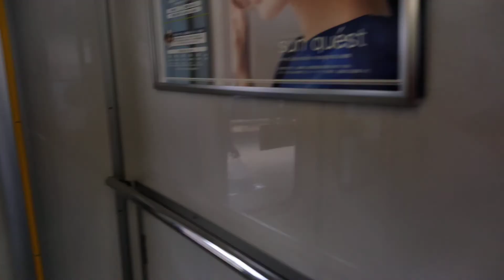【フライング東上カラー】東武東上線51092ｆ(快速・小川町行き)川越駅到着&発車！ホームドア有り♡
東武50090系フライング東上リバイバルカラーです。TJライナー以外では、回転クロスシートをロングタイプ仕様にしての運用になります。(席の間隔が広いので、ゆったりとできます！)・・ホームドア越しから見る電車も、逆にマニアックで良い♡　　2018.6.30撮影